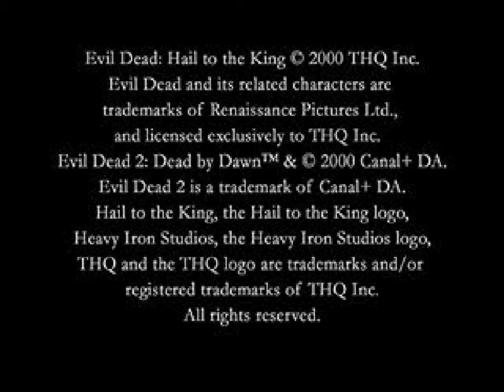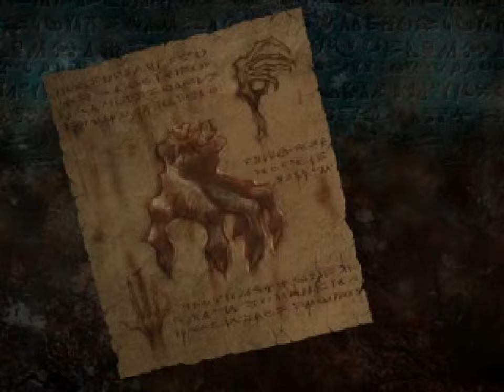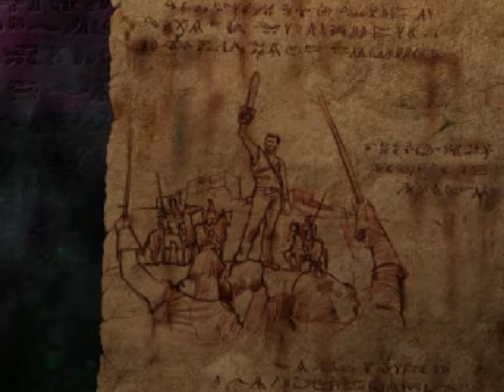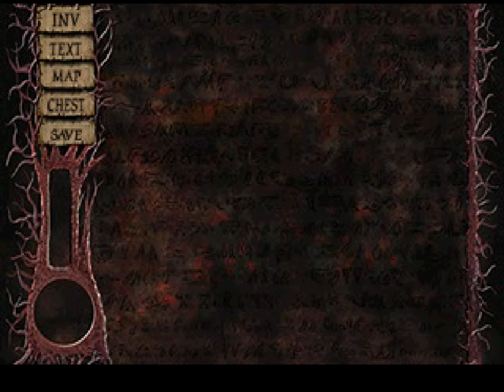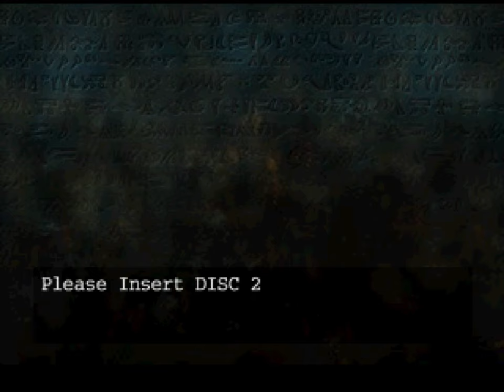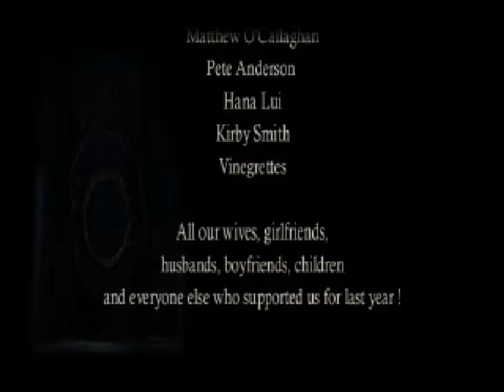Evil Dead: Hail to the King (PS1) Playthrough - NintendoComplete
A playthrough of THQ's 2000 license-based survival horror game for the Sony PlayStation, Evil Dead: Hail to the King.

Evil Dead: Hail to the King is the unofficial fourth installment of Sam Raimi's Evil Dead movie trilogy following the 1992 release of Army of Darkness. It largely follows the template established by Alone in the Dark and Resident Evil, and imbues it with the series' signature horror/slapstick vibe. Bruce Campbell reprises his role of Ash, which is probably all any fan of the movies needs to hear to jump on board, and it's his personality that largely carries the game.

The critics slaughtered the game (and every version of it) when it was released on Halloween of 2000. Many of their points were valid - the graphics didn't impress, it was too difficult and obtuse, and the controls were pretty terrible. I won't argue with any of those points.

I really like Hail to the King, despite all of the (valid) criticisms. It doesn't feel like a AAA production, and I was glad for that. The incredibly uneven quality throughout felt, intentionally or not, like an authentic nod to the cult-classic B movies upon which it is based. It goes for eerie, gross, outlandish, and absurd, and it hits each of those targets with a satisfyingly squelchy thud. Chainsaw hands and mustard-covered biscuits have never been signature symbols in high-brow cinema, but they fit the tone perfectly here.

The story is patently ridiculous, and I enjoyed it the entire way through, and the writing feels comfortably familiar, no doubt thanks to Campbell's delivery of some totally stupid one-liners and oddly ironic tone of incredulity throughout. This even carries over to the gameplay: my favorite moment involves Ash stepping up to a classicly vague and nonsensical puzzle involving elements and weights. Instead of channeling Jill and Chris and running about for an hour looking for items and clues, he blasts the machine with his shotgun. The stink eye aimed at Capcom is as effective and as hilarious, and quite memorable.

The gameplay itself is standard in terms of late 90s survival-horror. You navigate prerendered CG backdrops picking stuff up, killing stuff, and generally attempting to survive from one checkpoint to the next. Unfortunately, the game's biggest failing   hits here. The controls are absolutely awful. They're tank controls - no surprise there - but they are so twitchy and sensitive that you find yourself missing your enemies (and doorways) constantly. It can be compensated for, but there really is no reason for the game to handle so poorly. Ash will meet his demise many times thanks to whiffed shots before you finally get a handle on his movement.

The graphics do their job well enough. The backdrops look nice, but they're often too dark and look overly-compressed, and it can be entirely too difficult finding the entrance and exit points on many of the screens. The creature design is generally pretty cool though, and some of the areas, especially in the first half of the game, are really nasty (read: well-done). The room with pump and the pugs immediately comes to mind - so gross! The music is pretty well done and fits well (and features some work by Tommy Tallarico), but it generally takes a back seat to the (intentionally) corny one-liners.

You're mileage with this one is likely going to depend on A) Your fondness for low-budget comedy horror flicks, and B) Your love for Resident Evil-clones. Though they are significant, the flaws didn't ruin the experience at all for me. I loved the game, warts and all.

The Dreamcast version is a damn-sight better looking, though!